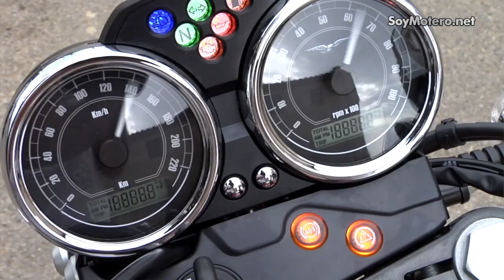Presentación Moto Guzzi V7 II 2015: Stone, Special, Racer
Siete años después del lanzamiento de la V7, la montura retro de la firma del águila se moderniza adoptando más tecnología en sus tres versiones existentes y sin perder el clásico sello de identidad "Made in Italy" de una marca que ya tiene 93 años de historia. Si quieres leer la prueba completa, pincha en el enlace